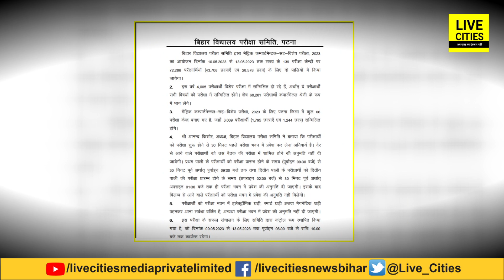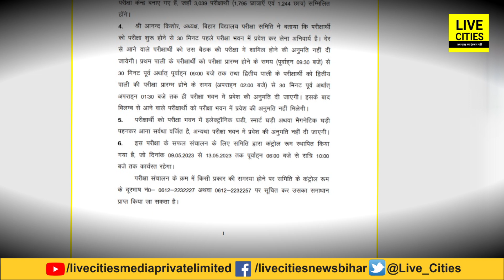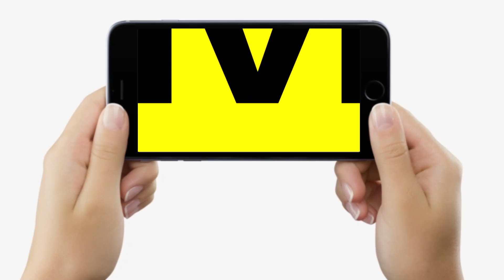Bihar Board Matric Compartmental Exam 2023 कल, Centre पर जाने से पहले Students समझ लें ये सब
Bihar Board Matric Compartmental Exam 2023 कल, Centre पर जाने से पहले Students समझ लें ये सब | Bihar News | LiveCities